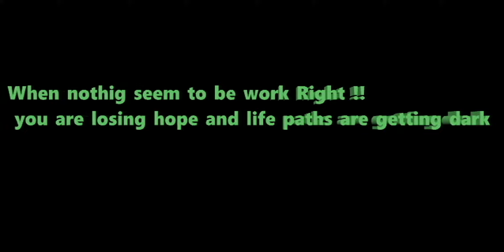From darkness to Light